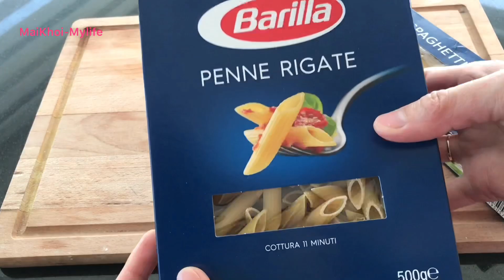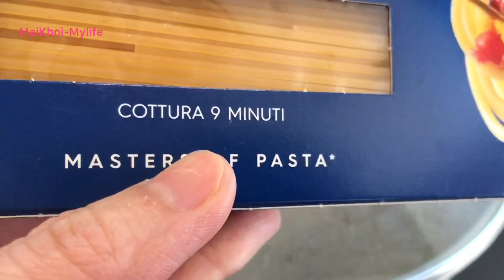Nấu MÌ Ý HẢI SẢN SỐT CÀ CHUA thơm ngon, gọn lẹ ai cũng mê | Mai Khôi.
Hôm nay Mai Khôi xin phép được chia sẽ món Mì Ý hải sản sốt cà chua thơm ngon với cách nấu nhanh gọn để có món ăn hấp dẫn mà ai cũng mê. Mời các bạn vào bếp cùng với Mai Khôi nha.
Theo dõi Mai Khôi trên Instagtam: maikhoi_nguyen